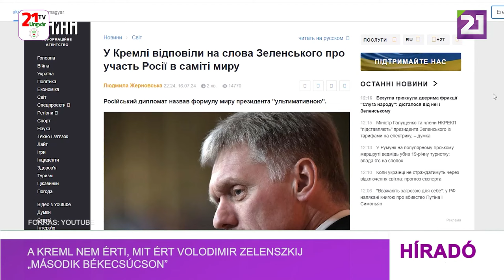A Kreml nem érti, mit ért Volodimir Zelenszkij „második békecsúcson”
Az első csúcstalálkozó nem békecsúcs volt, ezért a Kreml egyelőre nem érti, mit ért Volodimir Zelenszkij második békecsúcs alatt – közölte Dmitrij Peszkov orosz elnöki szóvivő, így kommentálva az ukrán elnöknek szavait, miszerint az orosz képviselőknek részt kellene venniük a következő békét célzó ülésen. Az első békecsúcs egyáltalán nem volt békecsúcs. Ezért talán először is meg kellene értenünk, mire gondol Zelenszkij –  mondta a Kreml szóvivője.Az Ukrajnáról szóló konferenciát június 15–16-án tartották Svájcban az ukrán fél kezdeményezésére. A fórum záróközleményét közel 20 ország nem írta alá. Oroszországot nem hívták meg, az ENSZ legtöbb tagországának küldöttsége pedig szintén hiányzott. Marija Zaharova, az orosz külügyminisztérium szóvivője szerint a konferencia „teljes fiaskó volt”, és az ilyen összejövetelek nem szolgálhatnak a fenntartható béke alapjául. Az ukrán elnök hétfőn kijelentette, hogy Oroszországnak képviseltetnie kell magát a novemberi második békecsúcson, miután a múlt hónapban az ukrán elnök által Svájcba összehívott első találkozóra Moszkva nem kapott meghívást.